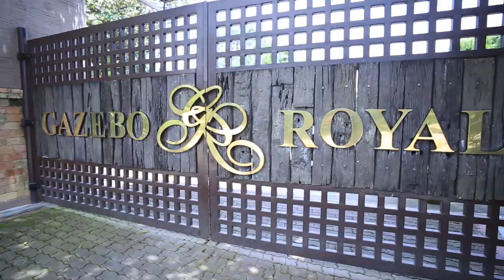[FULL EPISODE] Go Get Fit: Dance Fitness For Beginners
Kung bago ka pa lang nagsisimula sa pag-achive ng healthy and sexy body, this episode is definitely for you. Try this Dance Fitness for beginners. GoGetFit Na! Kasama si Ms. Regine Tolentino.